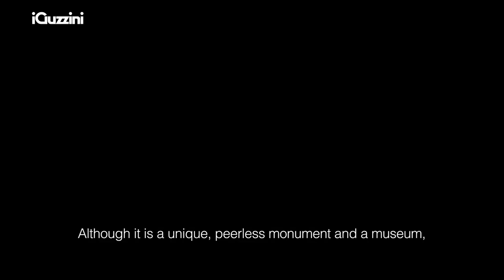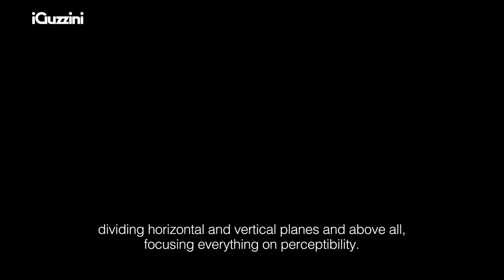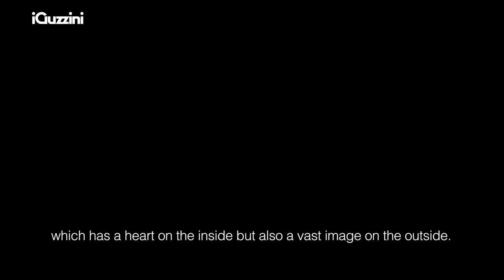The Sferisterio, Macerata - Italy | Dynamic lighting for an improved city experience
New night dress for the Sferisterio, symbol of the city of Macerata, which lights up with iGuzzini. A redevelopment and efficiency project requested by the Macerata municipal administration and materialized thanks to the artistic design of the Macerata Academy of Fine Arts (Accademia Belle Arti - Macerata), approved by the Marche Superintendency. The distinctive element of the project is the dynamism of the façade lighting created with Linealuce 47 RGBW fixtures that allow the opportunity to create coloured and variable scenarios depending on the occasion.